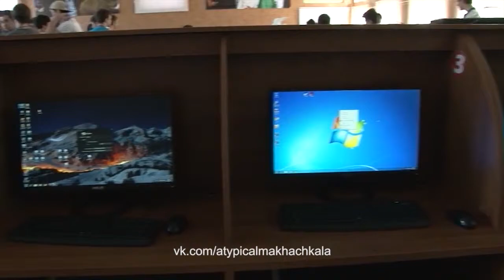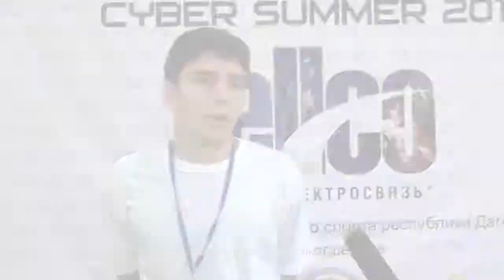Открытие турнира в Махачкале по Dota 2